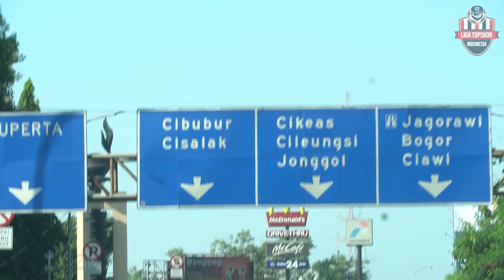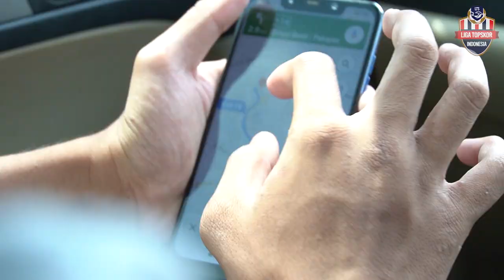VLOG BUNG YUKE: JEMPUT ATHALLAH MAU TC TIMNAS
VLOG BUNG YUKE balik lagi nih. Kali ini, Bung Yuke mampir ke kediaman Athallah Araihan, sekaligus mengantar pemain berusia 16 tahun ini ke tempat pemusatan latihan Timnas Indonesia U-16.

Simak keseruan Bung Yuke dan asistennya, Bung Tama, menjemput Athallah di VLOG BUNG YUKE edisi kali ini ya.